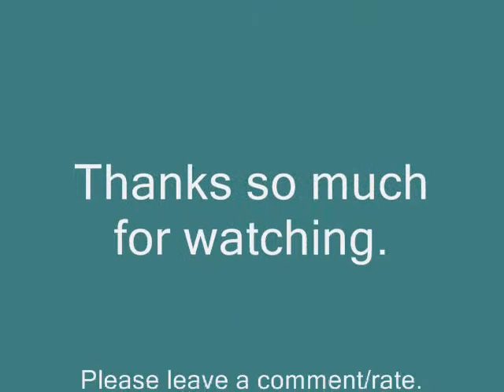Delta Airlines McDonnell-Douglas DC-9 landing at Detroit Metro Airport